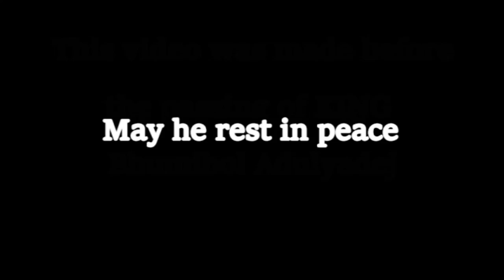BANGLA ROAD PHUKET & Q&A V190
Just did a short trip down Bangla road and then head back to Kamala for some food and answer a few questions.

Shipping Address.
The address to ship to is:
Thailand Rob
C/O White Sun Bar
121 Moo 3, Beach Rd